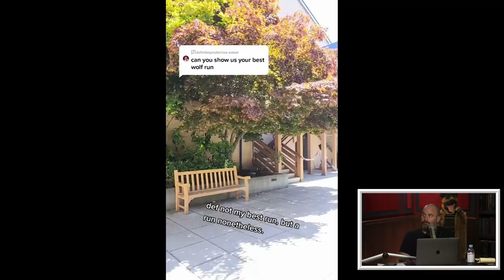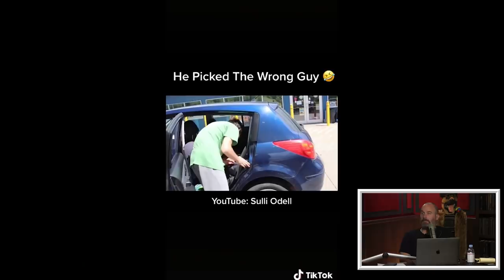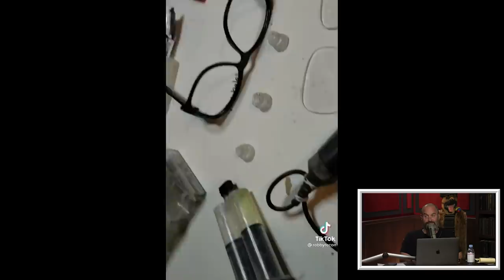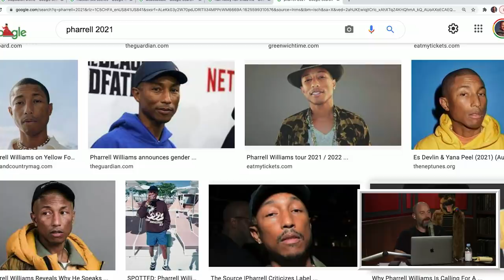Your Mom's House Podcast - Ep.616 w/ Beth Stelling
for $200 off your order
- Try Theragun for THIRTY-DAYS starting at only $199 by going and get your Gen 4 Theragun today!
and get your first visit absolutely free!

JEANS UP!! On this week's YMH, Tom Segura and Christina P discuss how CP got pink eye, their son, Ellis, bringing home a toad, the Netflix show "Halston," and more. They watch a video of polyamorous human dogs, some more "point of privilege" clips, and Christina's TikTok curations.

Beth Stelling is a comedian and writer. She joins Tom Segura to discuss making her stand-up special "Girl Daddy," strip clubs, and getting brown on your finger. They also watch "Horrible or Hilarious" videos and clips of people flubbing Bert Kreischer's name.